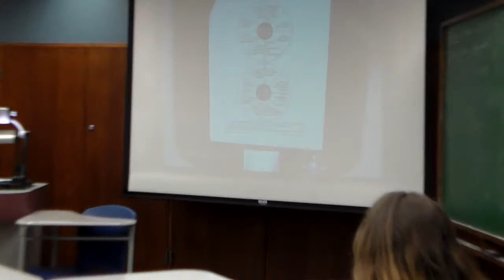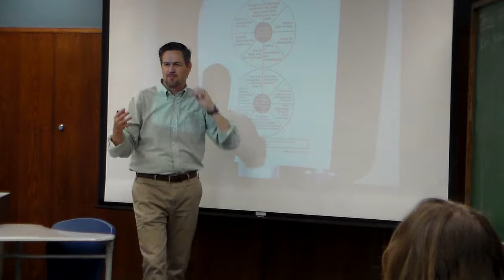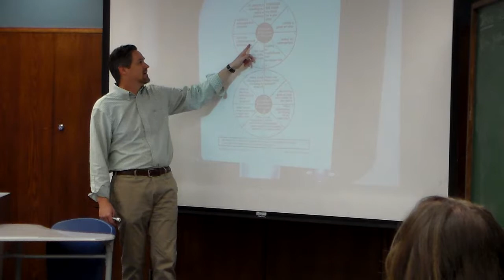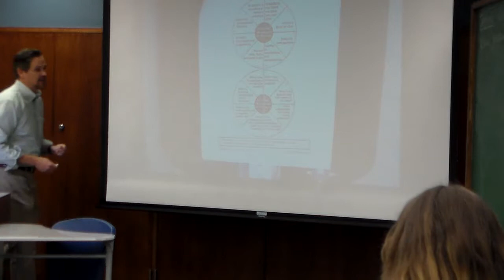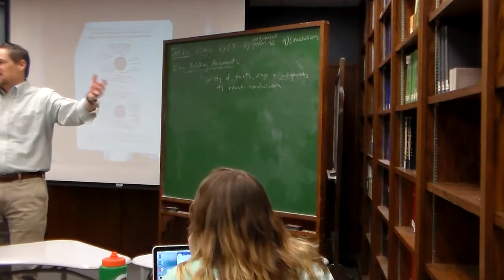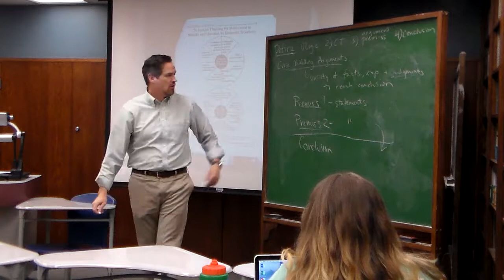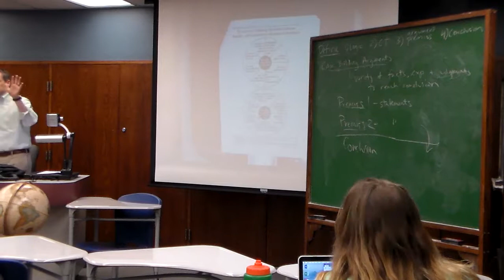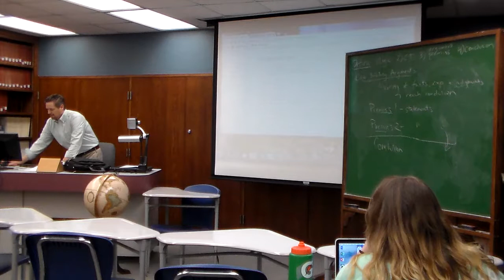GRE Prep: Critical Thinking with Dr. Eugene Rice (Part 1)